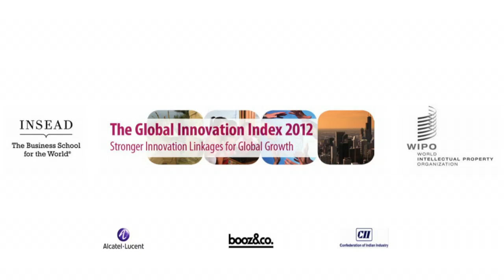GII 2012: Per-Ola Karlsson, Senior Partner, Managing Director Europe Booz & Company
Innovation is essential for humanity at large on a number of levels: it is the development of new products and services but it is also developing new ways of doing things. Europe can do more to drive its innovation agenda, especially in competitiveness, or it risks falling behind the rest of the world.